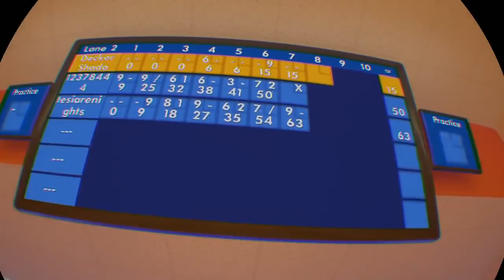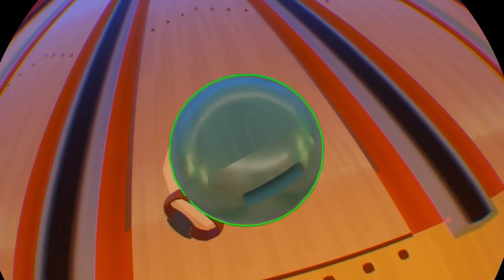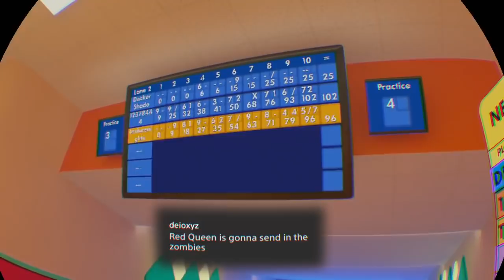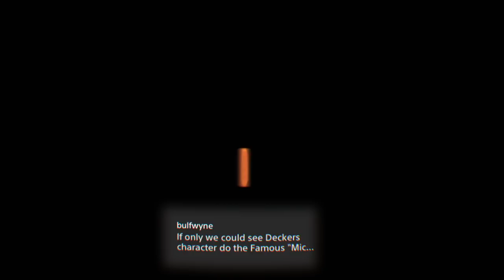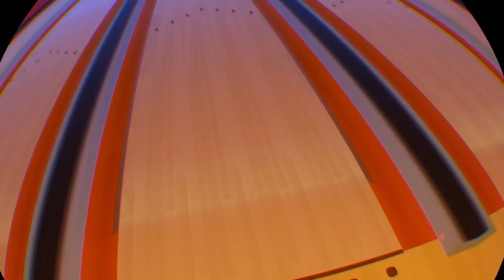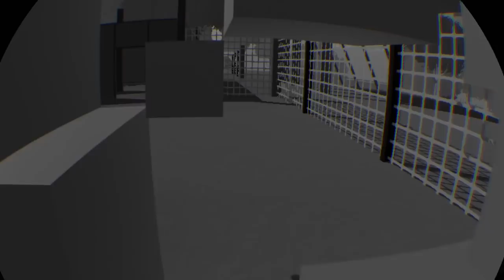Roman's Playhouse - Rec Room #1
With Creepy and 12378444Games, we play a little Rec Room. Bowling, laser tag, and throwing darts. Throwing darts in people's necks, but it still counts.